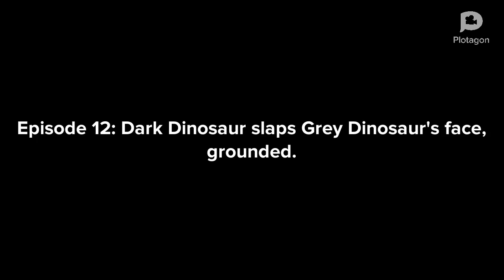Dark Dinosaur slaps Grey Dinosaur's face, grounded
Hope you enjoy :) (Requested by Maks Szwedo Animations)